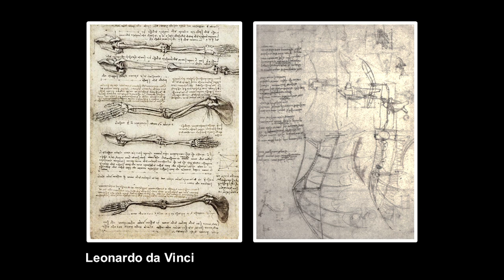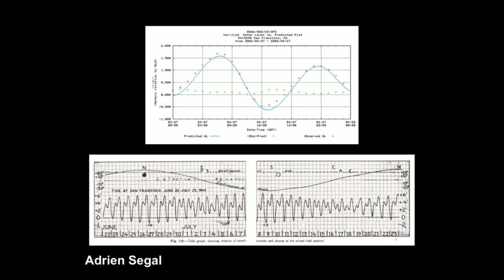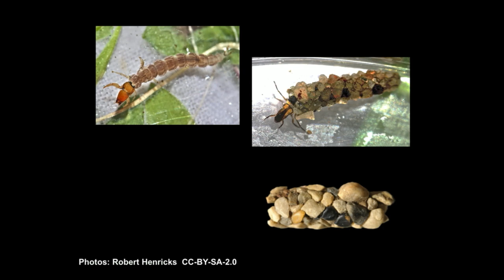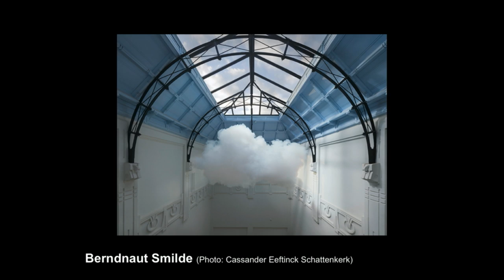The art of science - Science and Art are not as different as we think | Kristin Levier | TEDxUIdaho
Can a person be both a scientist and an artist? The answer is a resounding yes. Discover what breath-taking works can be produced by artists who find inspiration from the intersection of art and science. Kristin LeVier is an artist who creates contemporary organic sculptures inspired by the complex, breathtaking spectacle of the natural world. She’s an MIT-trained former molecular biologist whose mission as an artist is to create innovative sculpture at the intersection of art and science. She carves and bends wood into tentacles, leaves, and wings that embody an ethereal sense of motion. Her work has been exhibited in museums and galleries across North America, featured in books and magazines such as American Craft and spotlighted in a PBS short film.
Kristin started building furniture as a hobby 25 years ago and immediately loved the mixture of design freedom and precision. This passion for creating objects eventually led her to leave behind her research career to focus on making art. She lives in Moscow, Idaho, where she is inspired by nature in all its forms, snow and ice, and the beautiful rolling hills that surround her. This talk was given at a TEDx event using the TED conference format but independently organized by a local community.